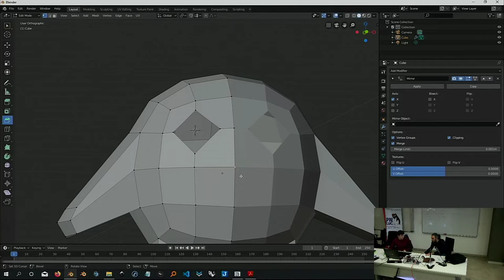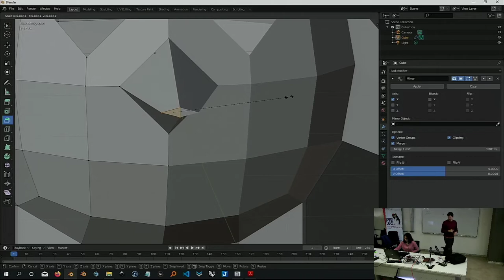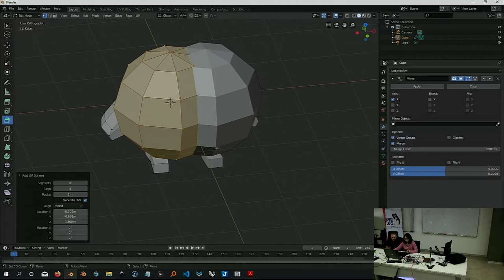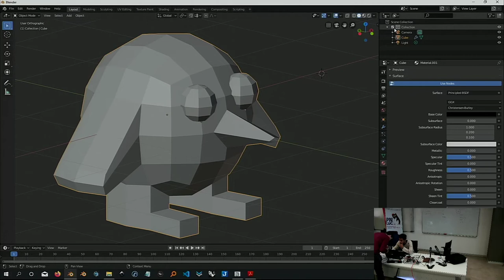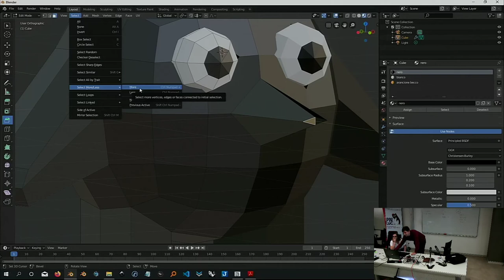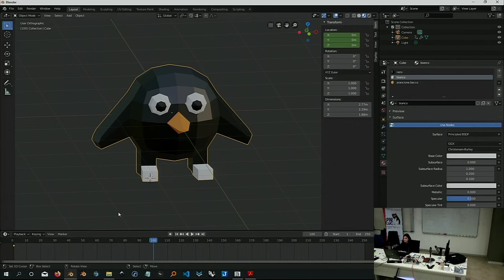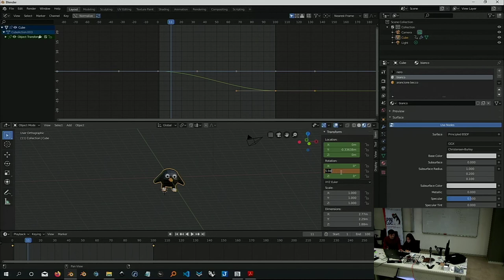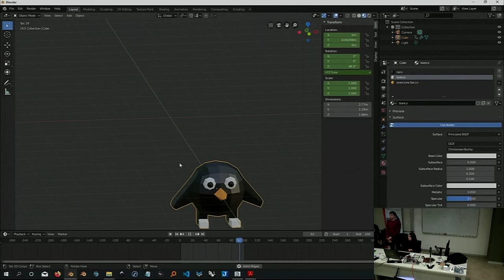06 - Workshop su 3D, Art and Design con Blender - Seconda parte - Michele Canova - Stefano Branca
Workshop su 3D, Art and Design con Blender - Seconda parte